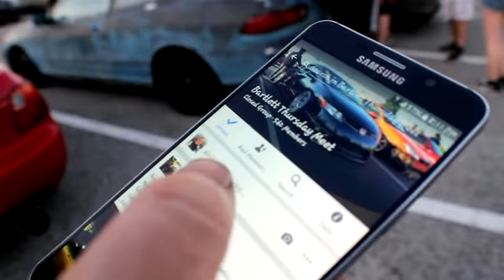Memphis car meet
song by drama b & wizard - no deal